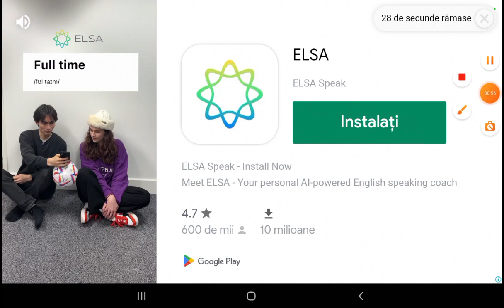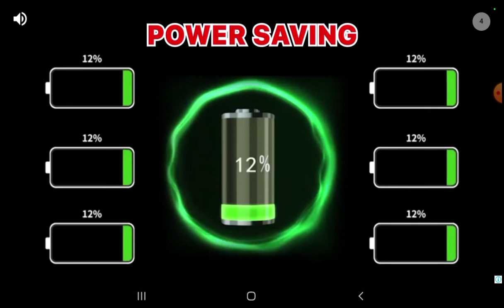acum ma joc pe planșeta stumble guys